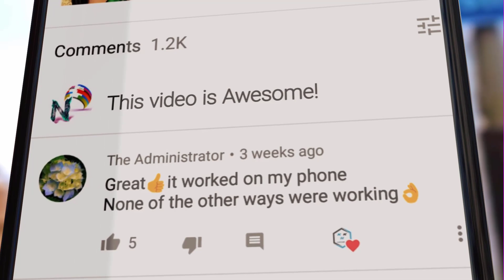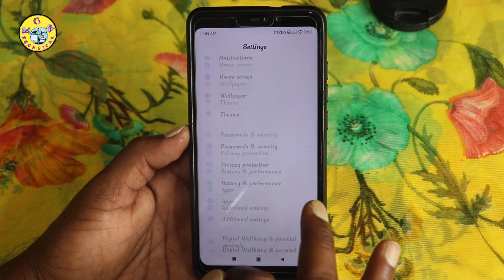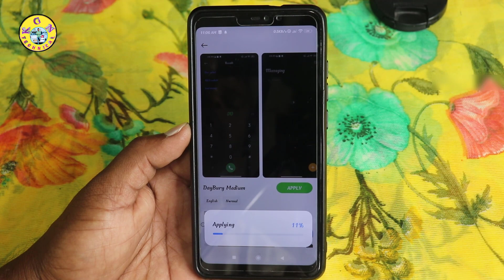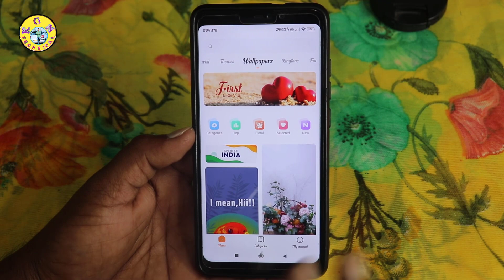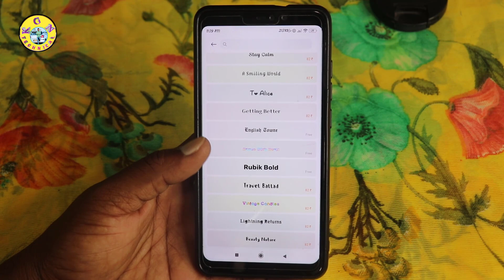How to Change Font Style in Any Android Device [Without App] 2024 | Change Mobile Fonts Easily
KGN TECHNICAL